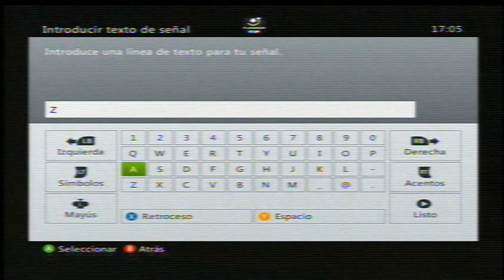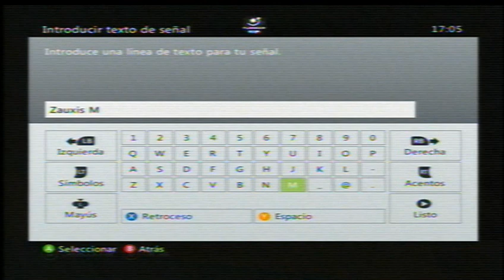Minecraft xbox 360 - "Mundos Increibles" - EP 5 : Son Goku (Pixel Art) 1/2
Hola amigos seguimos con la SECCION DE MUNDOS PIXEL ART minecraft xbox 360 Recuerda dejar tu like y comentar !!